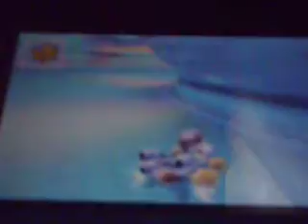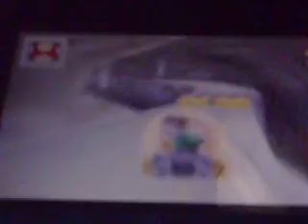Mario Kart 7 Walkthrough Part 3- The Star Cup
we take on the star cup with a perfect 40